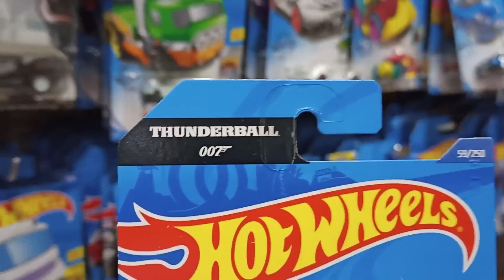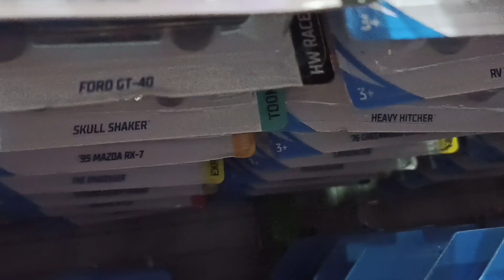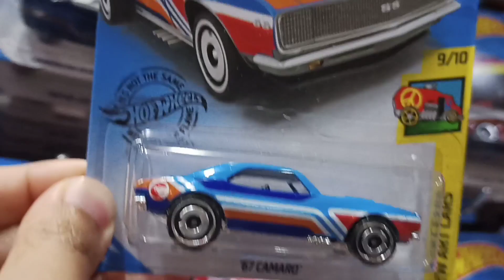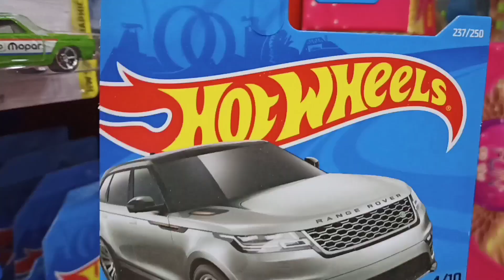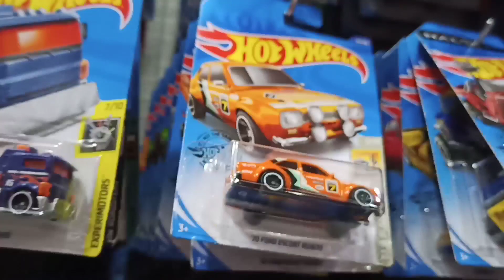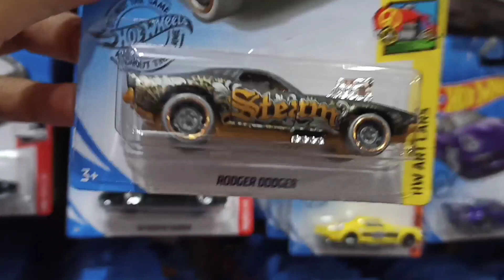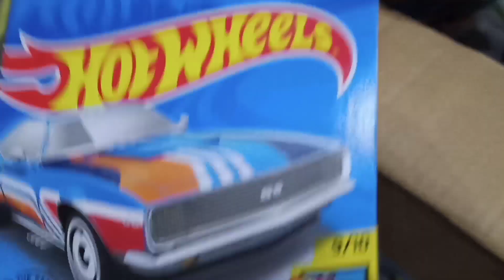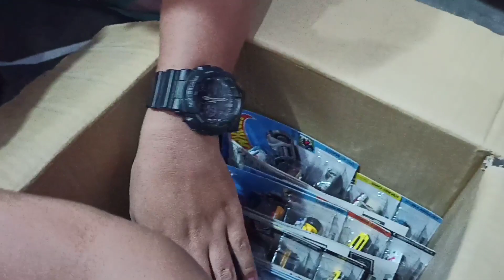HUNTING HOT WHEELS DAPAT TREASURE HUNT LAGI - HOT WHEELS INDONESIA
apakabar teman2 semuanya dimanapun kalian berada.dari sabang sampai marauke
kali ini abangron iseng2 hunting ke toko mainan tabek dan abangron dapet yang wow
iya wow banget dua super

penasaran kan? langsung aja cus tonton video nya dengan judul : HUNTING HOT WHEELS DAPAT TREASURE HUNT LAGI - HOT WHEELS INDONESIA

jangan lupa ikut give away. caranya nonton video balapan hot wheels dichanel abangron.
tulis id instagram kalian, dan repost postingan balapnya